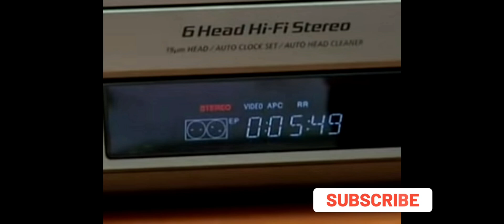MARCELO BIELSA Y RICARDO LAVOLPE FELICES POR CAMPEONATO DE ATLAS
Los miticos ex entrenadores de Atlas: Marcelo Bielsa y Ricardo Lavolpe se encuentran muy felices por el campeonato de la academia del pasado 12 de diciembre, según David Medrano, hablo con ambos tecnicos y esto fue lo que le mencionaron.
El audio es del programa de Podcast rojinegro en spotify y Youtube.

AKD